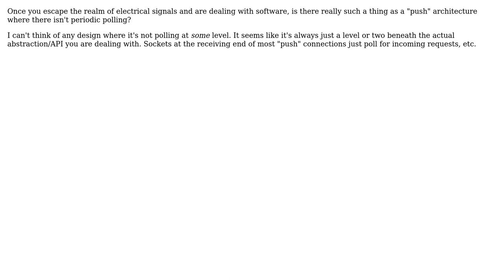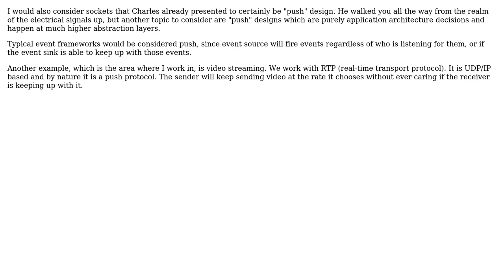Software Engineering: Is there really such a thing as "push"? (4 Solutions!!)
Software Engineering: Is there really such a thing as "push"?

With thanks & praise to God, and with thanks to the many people who have made this project possible! | Content (except music & images) licensed under CC BY-SA | Music | Images & others | With thanks to user Rotemmiz user Ross Patterson user John Cromartie user DXM user Charles E. Grant and the Stack Exchange Network Trademarks are property of their respective owners. You are responsible for your own actions.